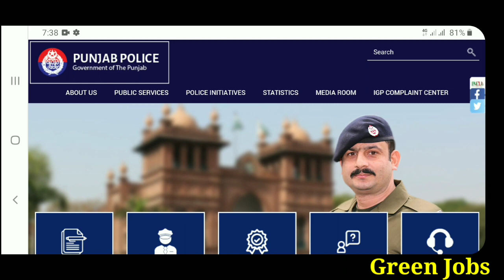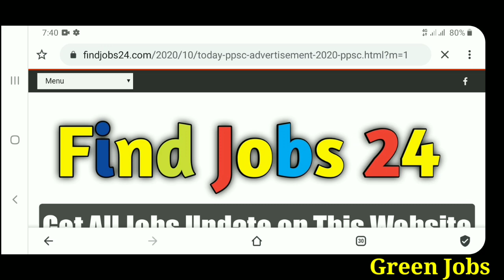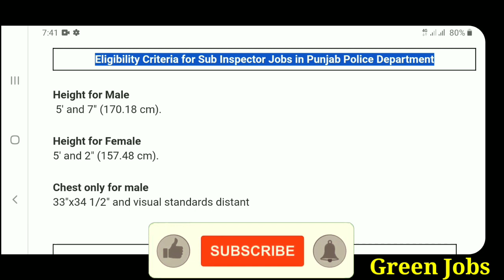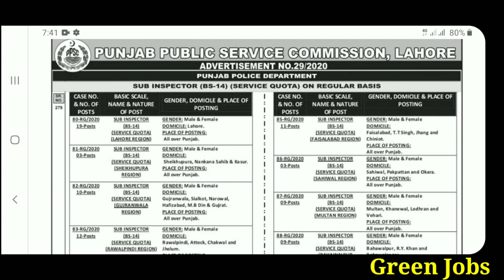punjab police jobs 2020 - ppsc punjab police jobs 2020 - Green Jobs !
ppsc jobs 2020 in punjab

new jobs in pakistan august 2020,

latest jobs in lahore 2020 today,

pakistan army jobs 2020 karachi,

latest jobs in islamabad 2020,

latest jobs in karachi 2020,

new jobs in lahore 2020 government,

new jobs in pakistan 2020 latest,

latest jobs in kpk 2020,

punjab public service commission jobs 2020 advertisement

                  | My Name |